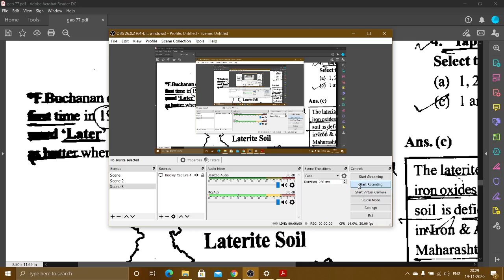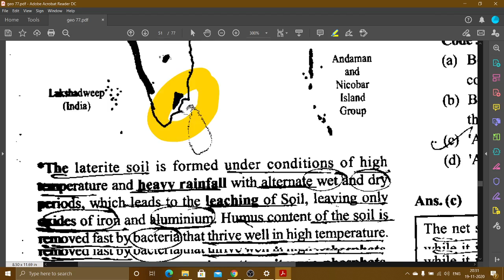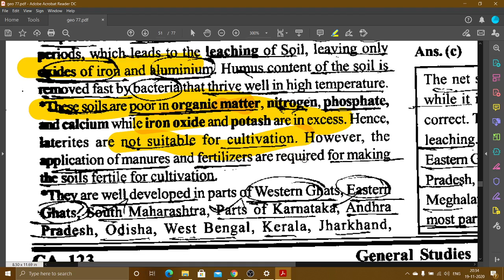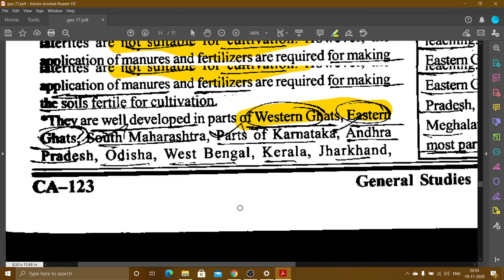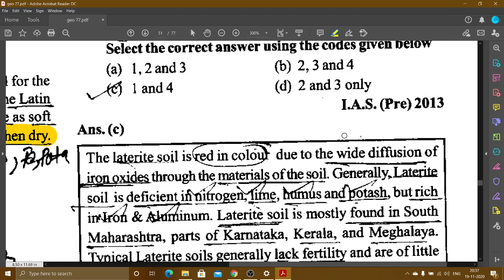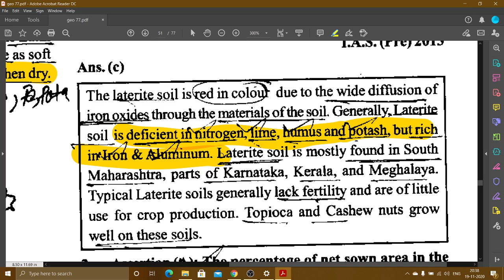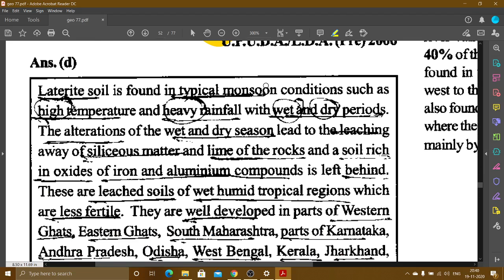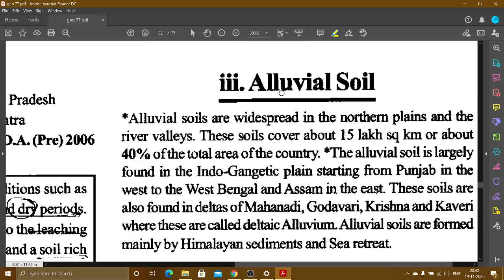Ghatna Chakra || Indian Geography || English || L 37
Ghatna Chakra || Indian Geography || English || L 31

geography of world, vishya ka bhugol Ghatna Chakra || Indian Geography || English || L 20

66th_bpsc/ uppcs/mppcs

Indian geography,
भारत का भूगोल,

GHATNA CHAKRA GEOGRAPHY, Geography pointes, ghatna chakra pointer, edu ride,